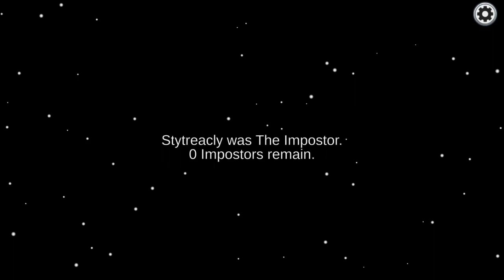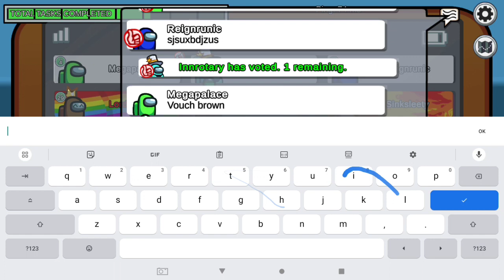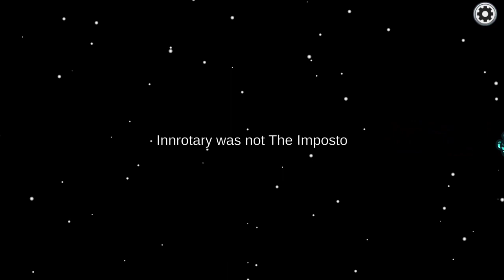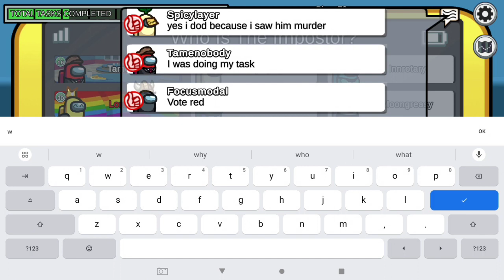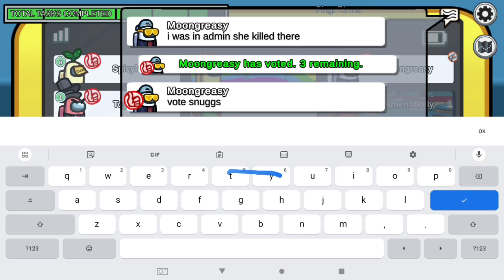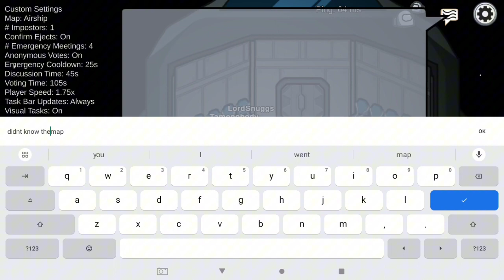Among us Gameplay || I was Imposter 3 times in a row. Must Watch